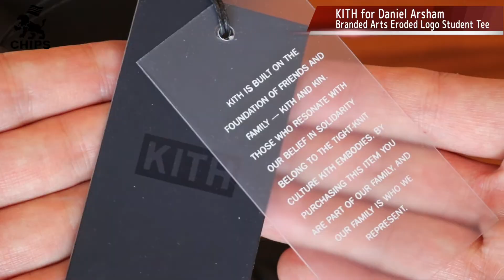【超希少アイテム】ゲリラ販売で即完売したダニエルアーシャムとのコラボBox Logo Teeがチップス福岡に入荷！ その魅力を徹底紹介！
KITH東京でゲリラ販売されるも即完！幻のアイテム【Kith for Daniel Arsham Branded Arts Eroded Logo Student Tee】が当店に入荷しました！